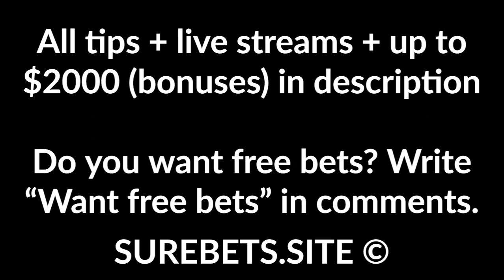⚽️ Football Betting Tips Today ⚽️ - 01 September 2020 - Veikkausliiga Predictions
Honka vs HIFK
Honka to Win

Haka vs Ilves
Ilves to Win (0)

Dicas para apostas esportivas
Palpites e dicas para futebol
Portal dos palpites, palpites do portal dos palpites, palpites de futebol para hoje, palpites de hoje, dicas para apostar, palpites de futebol, dicas e palpites de futebol.

Detaylı ve yoruma dayalı iddaa tahminleri, bahis bilimi, iddaa banko maçlar denilen yanılgılar, iddaa nasıl oynanır, iddaa analiz nasıl yapılır, iddaa nasıl tutturulur, iddaa kazanma yolları ve iddaa taktikleri ile alakalı bir çok içeriği kanalımızdan bulabileceğiniz gibi, güncel iddaa taktikleri, iddaa oran şikesi 2020 denilen olgunun  yanlışlığı, iddaa excel, iddaa kasa katlama, canlı iddaa ile ilgili içerikler kapsamında kanalımızı takip edebilirsiniz. İddaa'da kazanmak için Bahsin zirvesindeki adam anlatıyor kanalını takip ederek ve iddaa tahminlerinde bugünün maçlarını aklınıza yatan doğrultularda değerlendirerek 'keyif' niteliğinde kazançlar elde edebilirsiniz. Keyifli seyirler dilerim.